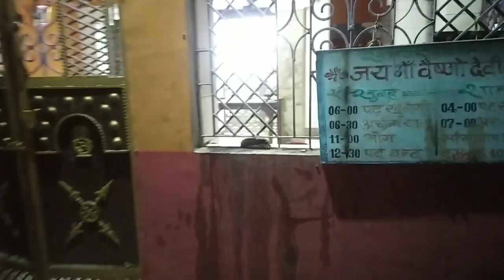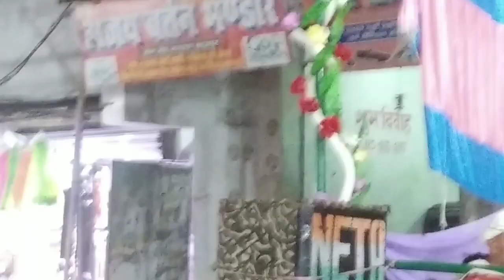Hamare yeha ka navratri mela | Nautan Siwan ( Bihar) | Happy dancer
Hii Guys I hope you like my video

My navratri special vlog video